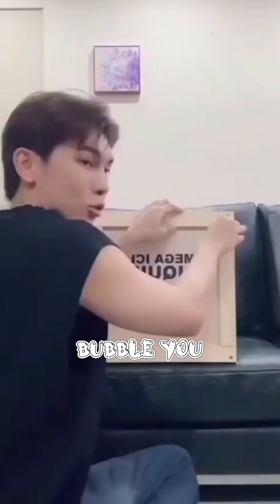Updated dramas and unboxing 🤍-มิวศุภศิษฏ์, Mew Suppasit